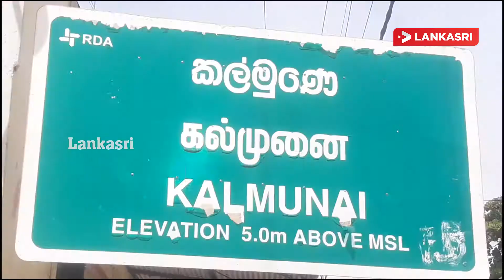திண்மக் கழிவுகள் மற்றும் குப்பைகளை கொட்டுவதால் துர்நாற்றமும் நோயும் ஏற்படுவதாக மக்கள்புகார்